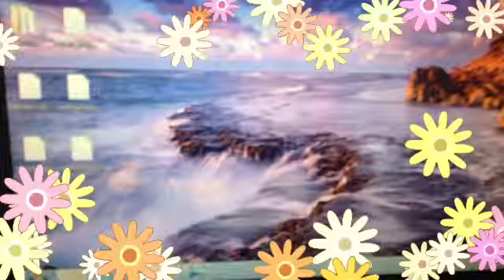All about chloe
Fan video of "Cops and Robbers" by Bean.

Please Watch!